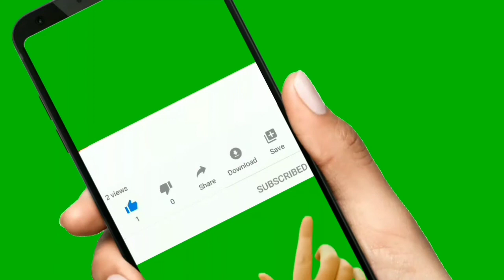Simran Biography | Simran Real Life Story | Telugu Tech Tu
Simran Biography | Simran Real Life Story | Telugu Tech Tu. Simran Indian Film Actress.

Hii Friends I explained About Simran Biography. Simran Real Life Story.